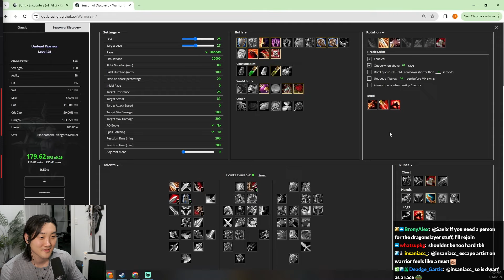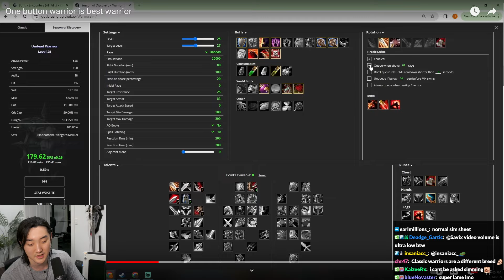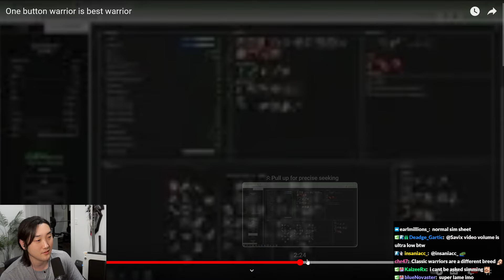OP Warrior Build That's Breaking the Meters